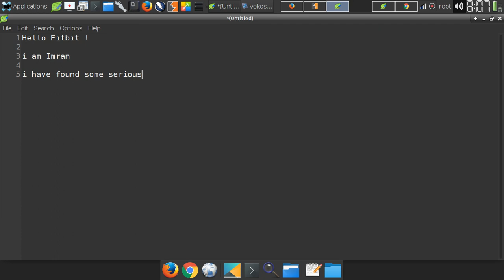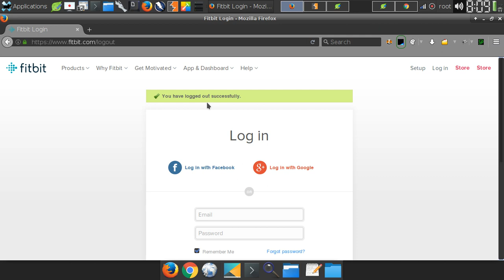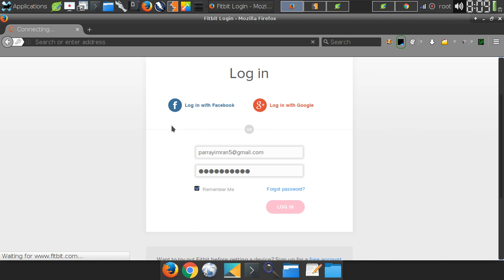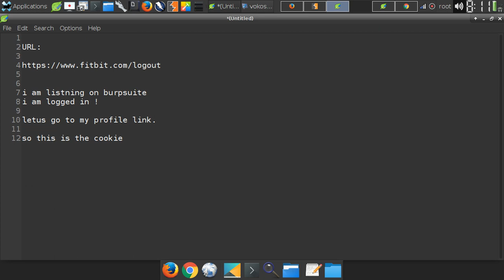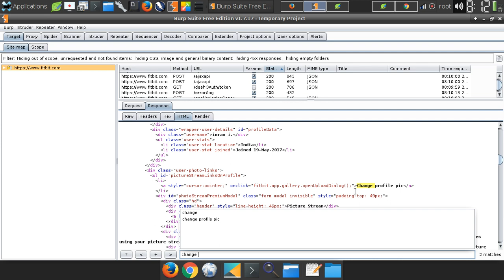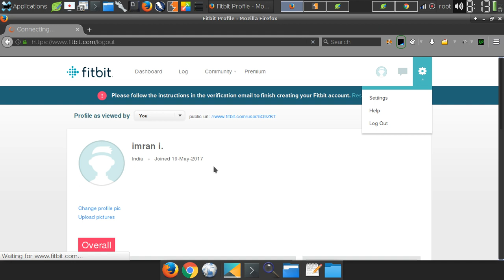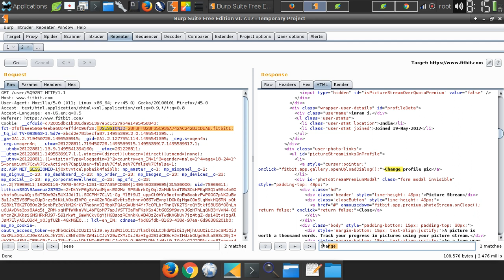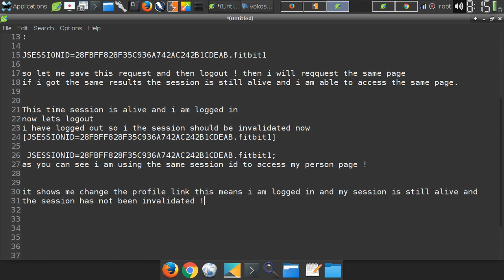FITBIT Non Invalidation of session -imran Parray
Free Hacking Tutorials
Full Series Pentesting Tutorials
Hacking For Beginners
Web hacking Attacks
Hacking With Kali linux